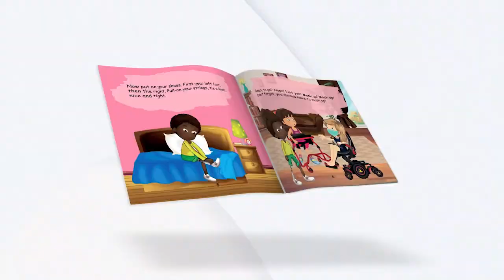Mask Up! A Healthy Routine During COVID-19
Children's book author Margarita Eluzondo has released an information book explaining COVID-19. This short rhyme story teaches children the importance of wearing a mask and a healthy routine that will help prevent contracting or spreading the virus. The paperback and digital book has been created for primary school age children.

Available on:
Amazon & Kindle